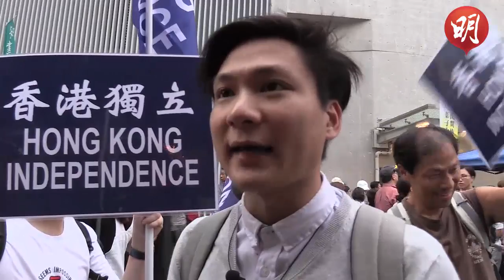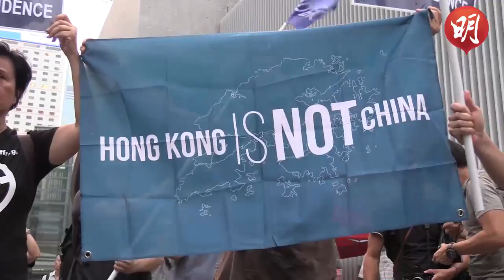佔運4周年 再聚傘下人減 組織上台喊港獨 韓連山：不主張但捍衛言論自由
20181929

佔領運動4周年，多個民間組織昨在金鐘政府總部外舉行紀念集會，主辦單位「六一七民間約章」發言人韓連山表示，集會「人流」約有3000，較去年少1000，認為人數下跌與近期政治氛圍有關；警方稱有430人出席集會。提倡港獨的「學生獨立聯盟」昨上台發言支持港獨，反對政府將香港民族黨列為非法社團取締，未有呼籲市民向該黨提供援助，其間有警員在場拍攝。對於會否以相關發言作為日後取締該組織的證據，警方昨稱不作個別評論。